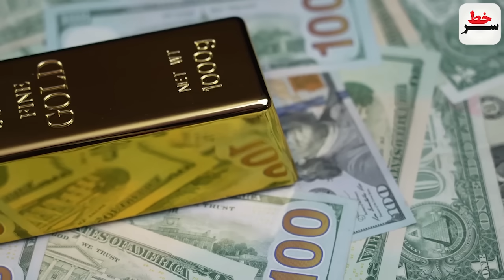فوری:آماده باش ارتش زرهی اردن در مرز با فلسطین/همزمان با بمباران مجدد بیمارستان شفا و مدرسه الفاخوره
فوری: آماده باش ارتش زرهی اردن در مرز با فلسطین!
همزمان با بمباران مجدد بیمارستان شفا و مدرسه الفاخوره در غزه!
اعتراف تلخ مقام موساد در الجزیره:"ما حماس را دست کم گرفتیم و ...!"